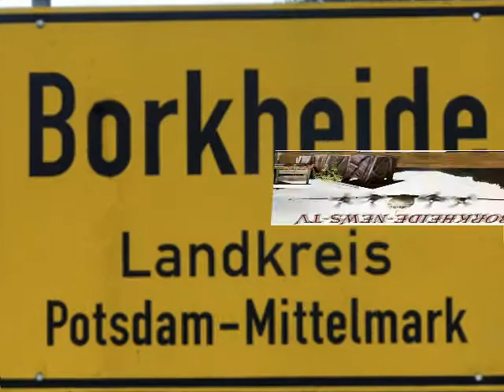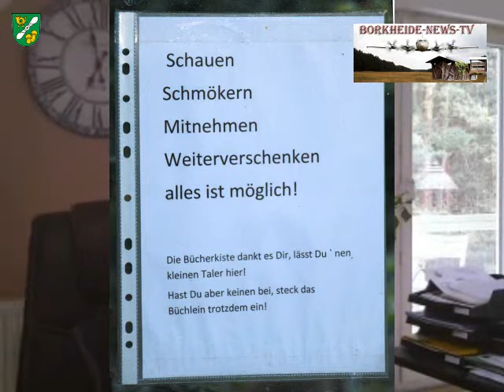Borkheide News TV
Information der Woche aus Borkheide; Pfingsten; Der besondere Abend; Dlrg; Bines Bücherkiste u.a.